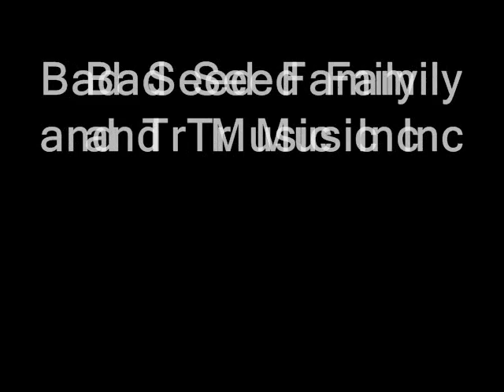Tito Rankin ft Goldo y Olanda - Ella Me Llama (Official Remix) Prod. Jetson El Super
Tito Rankin - Ella Me Llama Remix [feat. Goldo y Olanda]
Album - Tito Rankin "Urban Guru" [The Mixtape] Soon
Producido por @Jetson_El_Super